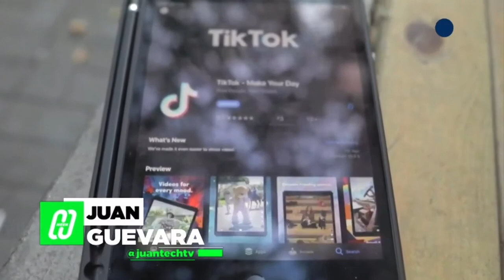Mas sobre el futuro de Tik Tok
En este segmento Juan Guevara experto en Tecnologia les explica lo ultimo en relación a Tik Tok y su futuro.